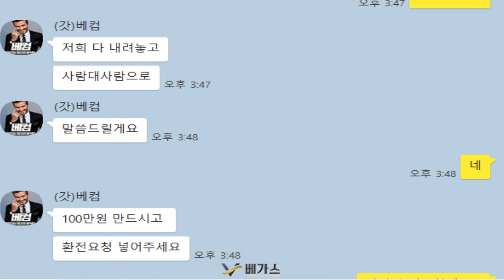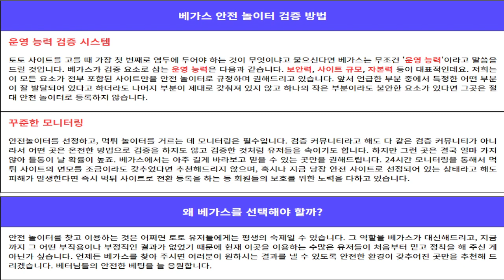먹튀조사원 베가스 악질 판테온 검거!!